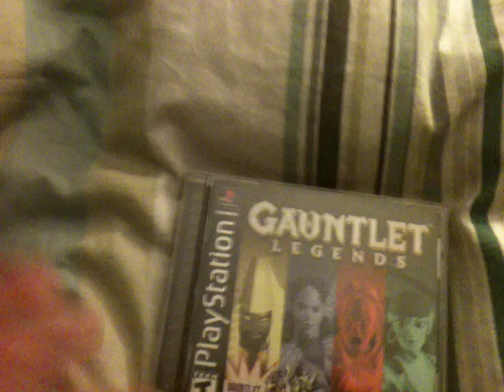Video Game Pick Ups #166 - NES, PS1 and PS2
Some harder to find games today!